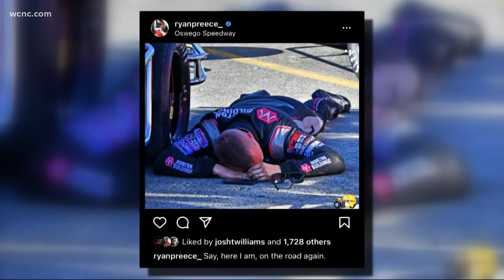Ryan Preece previews the Ally 400 NASCAR race at Nashville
NASCAR Cup Series driver Ryan Preece joined WCNC Charlotte's Ashley Stroehlein for a 1-on-1 interview ahead of this weekend's Ally 400 at Nashville Superspeedway. This weekend's event will be the Cup Series' first ever race at the Tennessee track, which was shut down for several years when it didn't attract a Cup Series date in the early 2000s.

In this interview, Preece talks about what to expect at a new track and how his season with JTG Daugherty Racing has gone to this point.